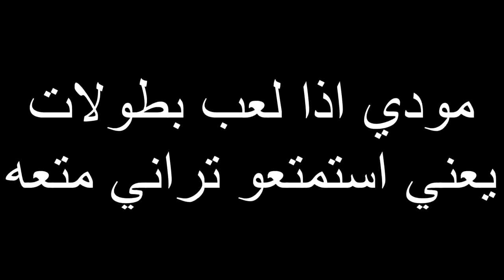مودي صغير ضد مودي كبير (تهاوشنا على الكات)😂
حياكم الله صلو على الحبيب

انا في بداية مجالي ادعمني وشجعني بكلمه محفزه ولا تحطمني